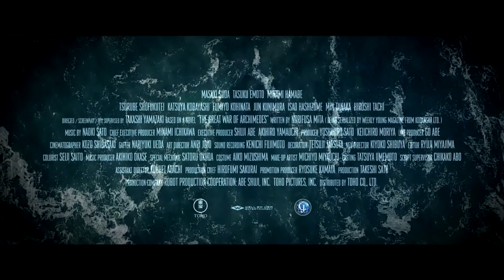The Great War Of Archimedes trailer (Well Go USA) Digital, Blu-ray™ & DVD June 15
Pre-WWII, the Japanese Navy commissioned the creation of the impressive “supership” Yamato, strongly opposed by a top official insisting on more strategic and battle-ready warships. After being ignored without cause, Admiral Yamamoto recruits a math genius to help uncover what he soon suspects is a massive conspiracy.